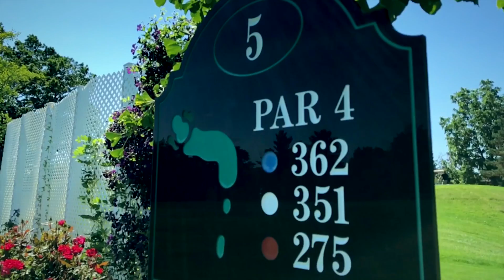Finding Lost | Golfin Corunna Hills - Corunna, MI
Decided to take advantage of that nice weather and go swing some sticks at Corunna Hills Golf Course in Corunna, Michigan.